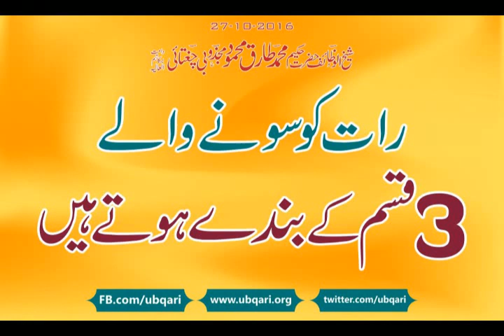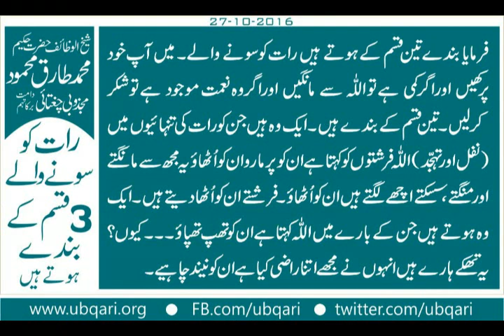Raat Ko Sonay Wali 3 Banda Hakeem Tariq Mehmood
رات کوسونے والے 3قسم کے بندے ہوتے ہیں
زندگی میں کچھ لمحے ایسے ہوتے ہیں کچھ گھڑیاں ایسی ہوتی ہیں کچھ ساعتیں ایسی ہوتی ہیں جن میں اللہ کے ہاں ہمارا معاملہ سیدھا ہوجاتاہے اورہم اللہ کی بارگاہ میں محبوب بن جاتے ہیں۔ اورمیرااللہ کہتا ہے یہ میرا دوست ہے دنیامیں چل پھر رہا ان دوستوں کے بارے میں آپ کو ایک خوشخبری سناؤ۔
فرمایا بندے تین قسم کے ہوتے ہیں رات کو سونے والے۔ میں آپ خود پرکھیں اوراگرکمی ہے تواللہ سے مانگیں اوراگروہ نعمت موجود ہے توشکر کرلیں۔ تین قسم کے بندے ہیں۔ ایک وہ ہیں جن کورات کی تنہائیوں میں (نفل اورتہجد) اللہ فرشتوں کوکہتا ہے ان کوپرماروان کو اُٹھاؤ یہ مجھ سے مانگتے اورمنگتے ، سسکتے اچھے لگتے ہیں ان کواُٹھاؤ۔ فرشتے ان کو اُٹھا دیتے ہیں۔ ایک وہ ہوتے ہیں جن کے بارے میں اللہ کہتاہے ان کوتھپ تھپاؤ۔۔۔ کیوں؟ یہ تھکے ہارے ہیں انہوں نے مجھے اتنا راضی کیاہے ان کو نیند چاہیے۔
ایک تیسراطبقہ وہ ہے جن کے بارے میں رب کہتا ہے نہ اُٹھاؤانہیں یہ میرے سامنے کھڑے ہوں اچھے نہیں لگتے ان کو میرے سامنے آنے ہی نہ دو۔ جس طرح باپ بہت زیادہ ناراض ہوتاہے توعاق کردیتاہے اوراولادسے ناراض ہوکر کہتاہے کہ اس کومیرے سامنے نہ آنے دو یہ سامنے آتاہے تومیرا خون کھولتاہے اس نے بغاوت اورنافرمانی کی ہے اوراس کومیرے جنازے میں نہ آنے دینا ۔اورجب رب ناراض ہوجائے تووہ ایسے فیصلے کرتاہے رب لگتاہے اس زیادہ ناراض ہے وہ کہتاہے اس کو سلاؤ دو۔ اس کوپڑا رہنے دو یہ زندہ اورمردہ میرے لیے برابرہے اس کومیرے سامنے نہ لاؤ۔